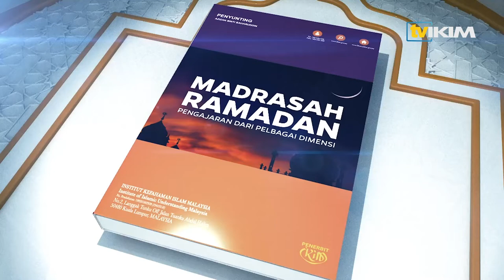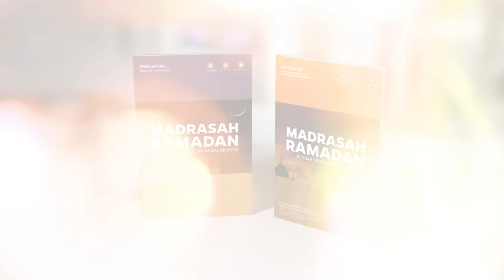Madrasah Ramadan - "Ramadan : Elakkan Pembaziran"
Tajuk : "Ramadan : Elakkan Pembaziran"
Penyumbang : Wan Roslili Abd Majid,
Felow Pusat Kajian Syariah, Undang-Undang & Politik IKIM